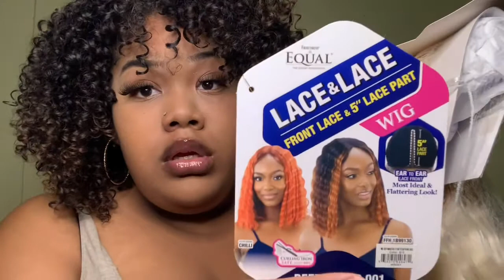Freetress Equal Synthetic Lace Front || Short Curly 613 Wig 🤷🏽‍♀️🤔😳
Overall its a ok wig very tight but easy to customize I just don’t know about the color tho ...🤷🏽‍♀️